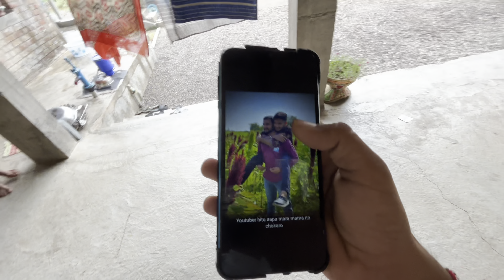લોન વાળા એ Iphone ફોન ખેચી લીધો 😱😆| loan vala ae iPhone khechi lidho 😆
Vivek bhai ne iPhone aapi didho
Vivek na luck kaam kari gaya
Desi village life vlog